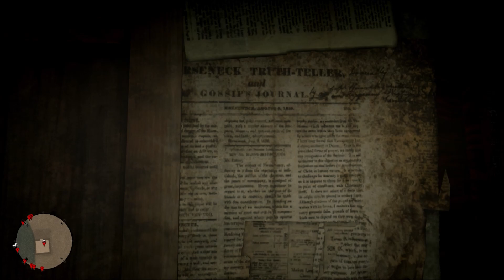Red Dead Redemption 2 - The Strange Man Easter Egg (Strange Man's Cabin Location)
To get him to appear in the mirror you need to keep returning to the house every 4 or 5 days in game.